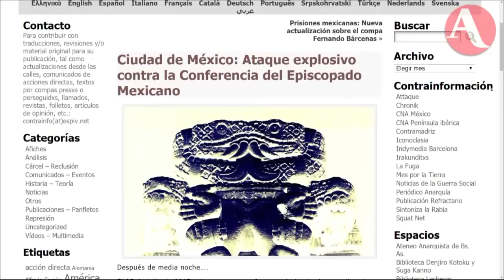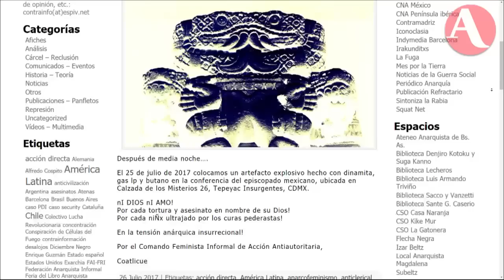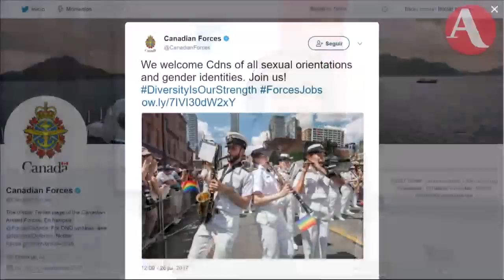Así inició AristeguiEnVivo este 27 de julio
Así comenzamos Aristegui en Vivo este jueves 27 de julio de 2017. Hoy hablamos de: los despojos en Puerto Morelos, la réplica del IMSS sobre reportaje de Víctor Hugo Arteaga, van contra Karime Macías, CCE/TLCAN, y otros asuntos noticiosos.